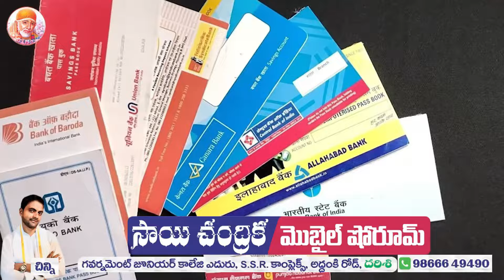దర్శి మున్సిపాలిటీ పరిధిలో భారీగా వాలెంటీర్లరాజీనామా ! | Mana Darsi News